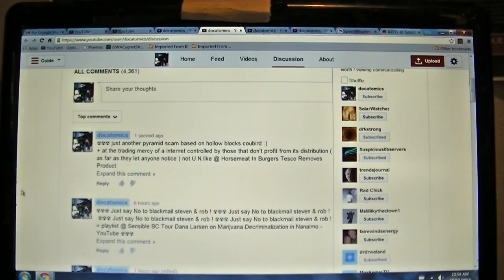$666 fines for Goolge+FuckYouTube [ OK ]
$666 fines for Goolge+FuckYouTube [ OK ] November 10 2013
 ~ I am being proactive & fining Google+ , YouTube, GooglePLEX $666 per hour of down time
= due to their negligence &  / or criminal activities conducted against my product & duressed agreement, it is accountability time CORPORATE style !
marches on GooglePLEX @ (google.ca / about / company / facts / locations /)

Lawyers for Google, which owns YouTube, said producing 12 terabytes of data — equivalent to the text of roughly 12 million books — would be expensive, time-consuming and a threat to users' privacy. [ hahahahahaha ]
Featuring:
-=- A.I. deprogramming